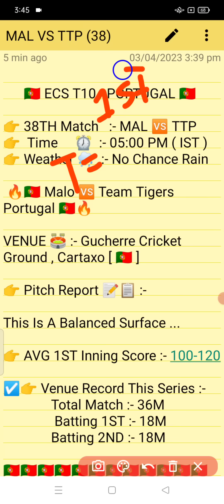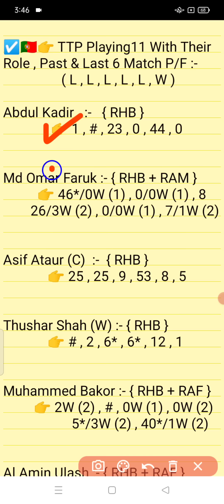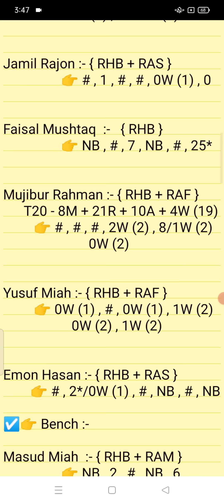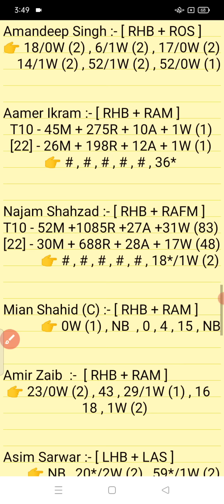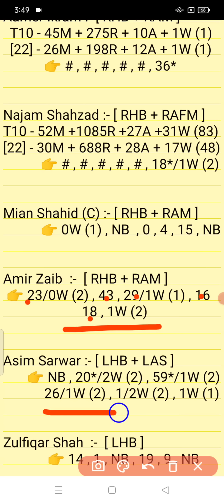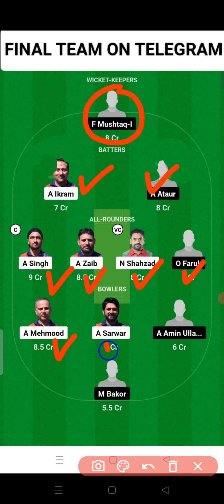MAL vs TTP || TTP vs MAL Prediction || MAL vs TTP Prediction & Team